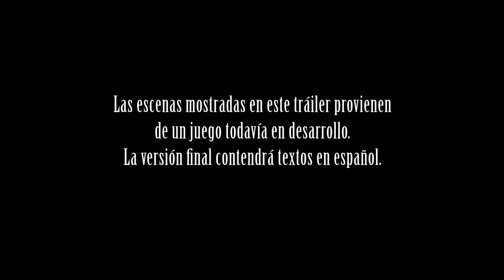Shops and Customisation -- LIGHTNING RETURNS: FINAL FANTASY XIII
Get a taste of the extensive shopping and customisation options in our latest clip for LIGHTNING RETURNS: FINAL FANTASY XIII.

The video shows two of the many types of shop in the game, where Lightning can purchase outfits (known as garbs), accessories and weapons.

Then, check out the extensive character customisation -- allowing players to alter not only Lightning's outfit, but also the weapon, shield and allocated abilities, plus, the colour of multiple parts of each outfit.

With the various shopping and customisation options on offer, there are millions of possible combinations to choose from -- so you can play your way.

How will you spend your final days? LIGHTNING RETURNS: FINAL FANTASY XIII will be available for the Xbox 360® and PlayStation®3 systems on February 14, 2014.